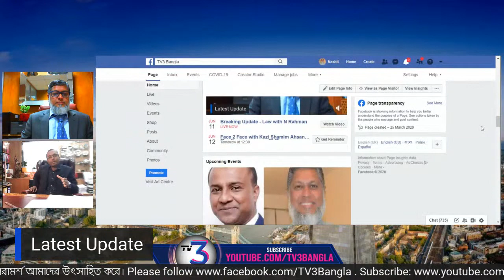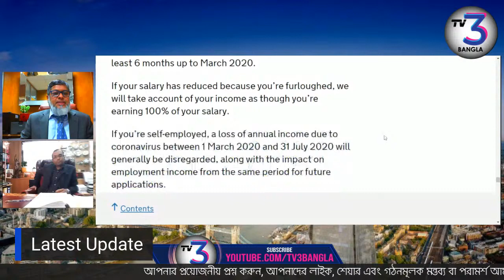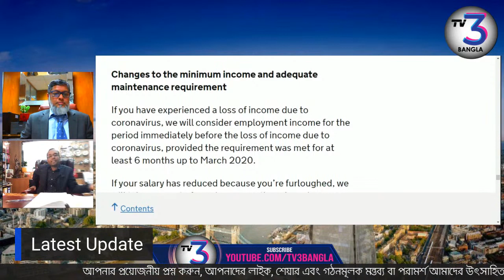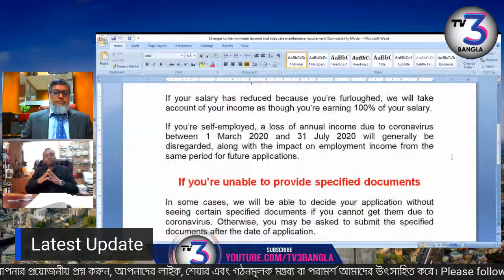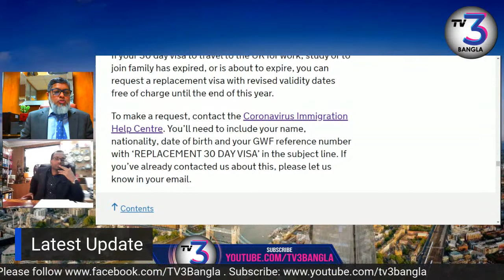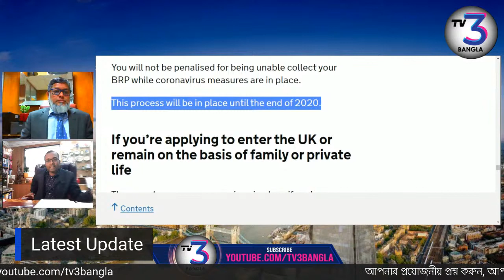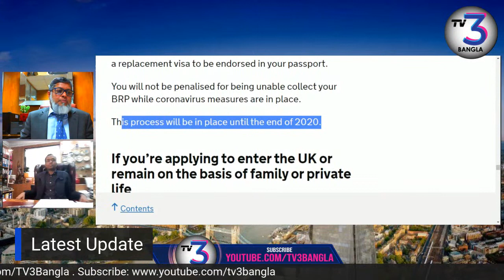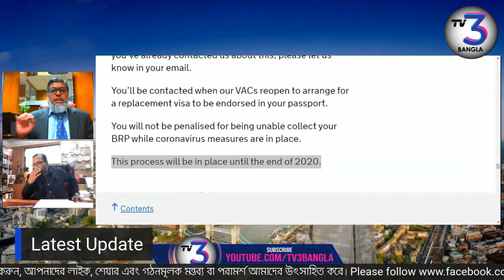Breaking Update - Law with N Rahman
Changes to the minimum income and adequate maintenance requirement
If you have experienced a loss of income due to coronavirus, we will consider employment income for the period immediately before the loss of income due to coronavirus, provided the requirement was met for at least 6 months up to March 2020.
If your salary has reduced because you’re furloughed, we will take account of your income as though you’re earning 100% of your salary.